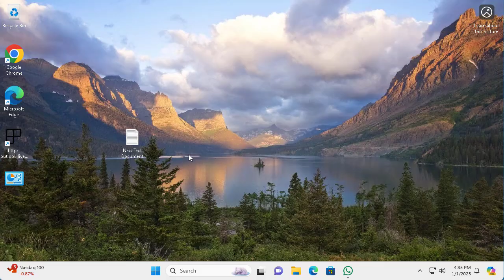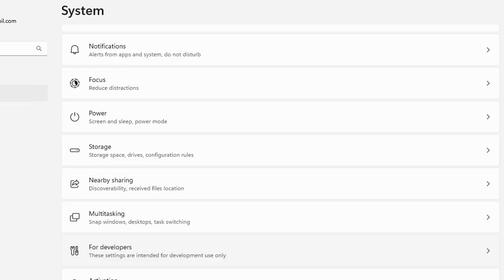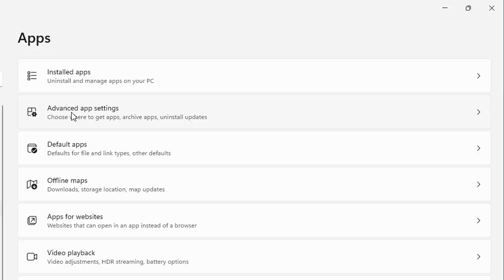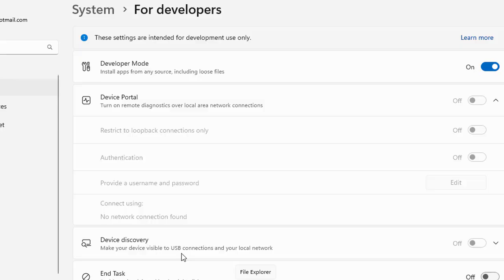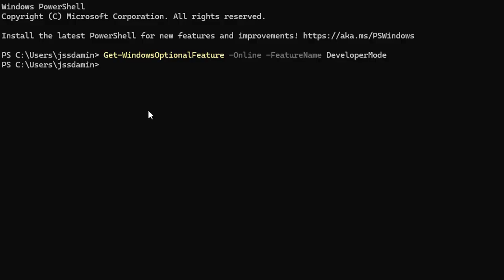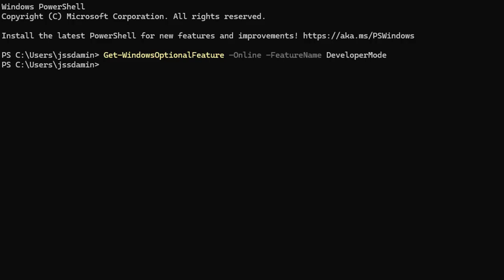Windows 11: Enabling Developer Mode | Unlock Developer Tools & Features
In this quick and easy tutorial, learn how to enable Developer Mode in Windows 11, a powerful feature for developers, testers, and power users.

Developer Mode allows you to:

Install and test apps from any source (sideloading)

Access advanced development tools

Use Device Portal and Device Discovery

Develop, deploy, and debug UWP/Win32 apps

Enable features like SSH, WSL, and more

Whether you're building Windows apps, working with Visual Studio, or testing local development environments — Developer Mode is essential.

🛠️ In This Video, You’ll Learn:
✔️ How to enable Developer Mode in Windows 11 step-by-step
✔️ What Developer Mode allows you to do
✔️ Important settings and options unlocked
✔️ When and why to use Developer Mode
✔️ Security tips for developers and testers

💻 Ideal For:

App developers

Web & software testers

Power users

IT professionals and students

Anyone using UWP, WSL, or side-loaded apps

Enable Developer Mode Windows 11

Windows 11 developer settings

Sideload apps Windows 11

Developer Mode tutorial

Windows 11 app testing tools

Turn on Developer Mode

Debug apps in Windows 11

UWP development on Windows 11

Windows 11 for developers

Visual Studio sideload setup

📌 Upgrade to Windows 11 Today! Find out if your PC is compatible and how to install it.

🔗 Useful Links:
👉 Download Windows 11: [Microsoft Official Website]
👉 Windows 11 System Requirements: [Microsoft Support]